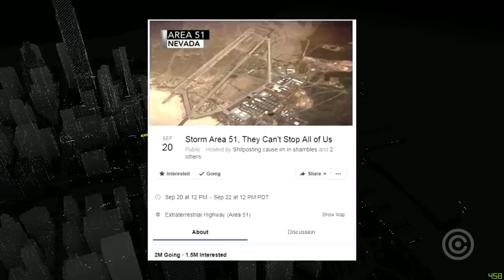Criador da Invasão a ÁREA 51 foi PEGO pelo FBI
Entenda como o criador do evento de Facebook da Invasão da Área 51 foi PEGO pelo FBI.